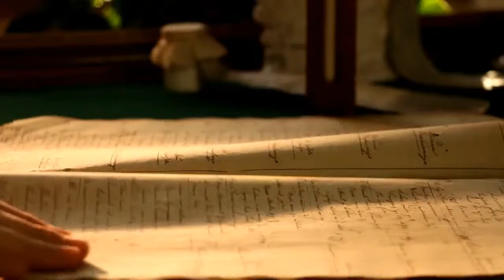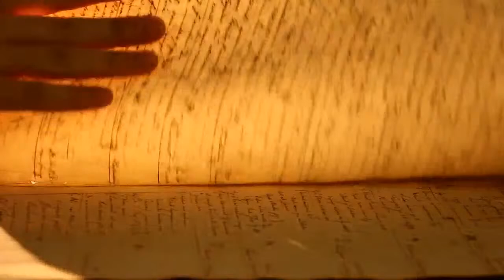Racconti dal passato 2022 - "Non solo un teorema: Pitagora e i pitagorici in Italia"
Riprendono i nostri Racconti dal passato!
In questo primo appuntamento del 2022 incontriamo la Prof.ssa Mariangela Galatea Vaglio che tratterà su questo interessantissimo tema: Pitagora e i pitagorici in Italia

La prof. Galatea Vaglio, storica dell'antichità (ha conseguito il Dottorato di ricerca in Storia Antica presso l'Università “La Sapienza” di Roma), scrittrice, blogger e giornalista. Nella
sua opera (che comprende testi di vario genere, dai saggi “Didone, per esempio” e “Socrate, per esempio” alle monografie come “Cesare, l'uomo che ha reso grande Roma” ai romanzi storici come “Teodora, la figlia del circo” ed il recentissimo sequel “Teodora, i demoni del potere”) e nel suo blog ) si dedica ad un'appassionata opera di divulgazione della conoscenza del passato, con stile brillante ed efficace, cercando di cogliere le connessioni che legano passato e presente.
Il titolo dell'intervento sarà “Non solo un teorema: Pitagora ed i pitagorici in Italia”.
Pitagora e i pitagorici sono conosciuti più che altro come un tiaso filosofico operante in Magna Grecia. In realtà sia il filosofo che la setta dei suoi discepoli sono stati protagonisti non solo di una straordinaria avventura spirituale, ma anche politica, ed hanno cambiato e alle volte sconvolto gli assetti politici dell’area magnogreca con le loro scelte e le loro decisioni. La conferenza affronterà l’aspetto biografico e storico dell’azione di Pitagora e dei suoi discepoli, calandola nel contesto storico coevo, e spiegandone alcuni retroscena spesso ignoti al grande pubblico.